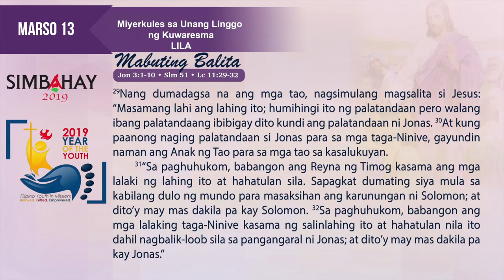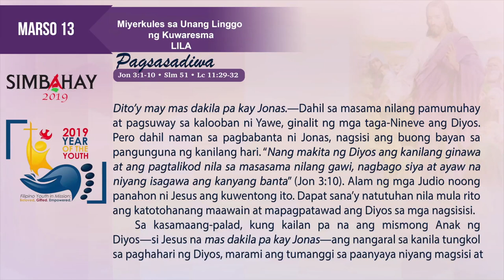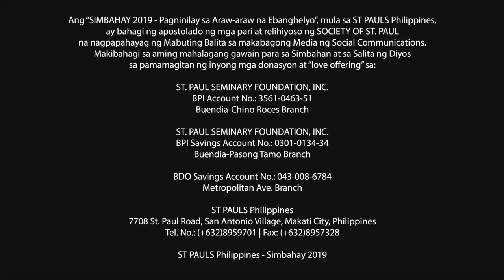Simbahay | Miyerkules sa Unang Linggo ng Kuwaresma | Marso 13, 2019